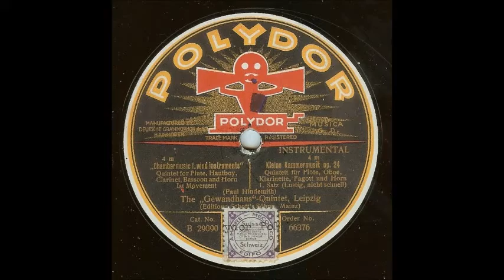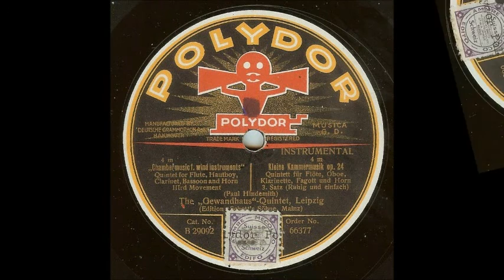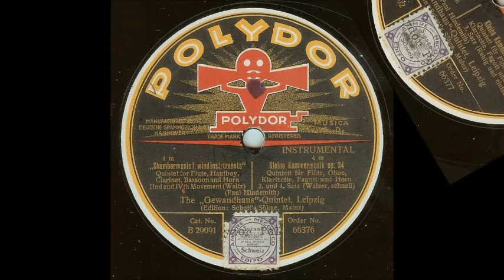Hindemith Kleine Kammermusik (Leipzig Gewandhaus Wind Quintet, c. 1925)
Hindemith: Kleine Kammermusik, Op. 24, No. 2
The Leipzig Gewandhaus Wind Quintet:
Carl Bartuzat, flute and piccolo
Walter Heinze, oboe
Willi Schreinicke, clarinet
Gunther Weigelt, bassoon
Richard Schaller, horn

Recorded c. 1925 in Germany, on Deutsche Grammophon 78-rpm matrices 2126as, 2127as, 2214as, and 2129as, and issued c. 1926 as Polydor 66376 and 66377.  This was one of Deutsche Grammophon/Polydor's last acoustical recordings.

Hindemith's "Kleine Kammermusik" is in five movements:

1. Lustig, nicht schnell
2. Walzer (at 3:03)
3. Ruhig und einfach (at 5:03)
4. Schnell (at 9:20)
5. Sehr lebhaft (10:06)

In the layout of the movements on the four sides, the short fourth movement directly follows the second movement, presumably so that the longest movement, the third, could be  recorded uninterruptedly.  I have restored the correct order of movements in this transfer.

This is one of only three works by Hindemith to have been recorded acoustically, and the only one without the composer himself being one of the performers.  The others were a duet from "Die Serenaden" for viola and cello, played by Paul and Rudolph Hindemith on one side of Polydor 66193 (Beethoven's "Eyeglass" Duet being on the reverse), and the String Quartet, Op. 22, played by the Amar Quartet (of which both Paul and Rudolph Hindemith were members) on Polydor 66198 through 66200.  The latter work was re-recorded by the "light-ray" electrical process in 1926, and issued as Polydor 66422 through 66424; a transfer of the later recording is one of my other uploads.